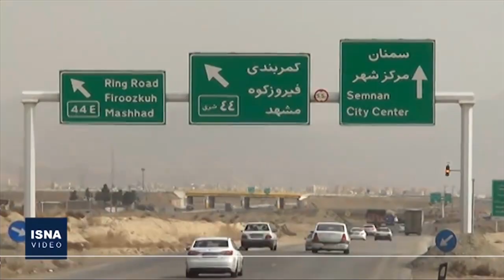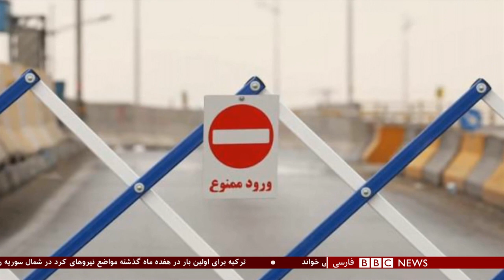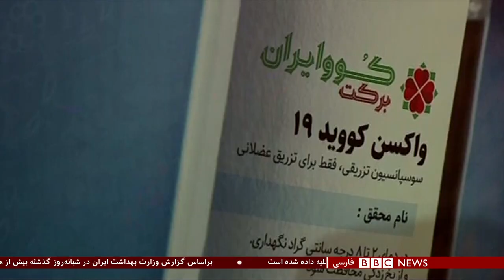اخبار ساعت شش عصر- یکشنبه ۱ فروردین ۱۴۰۰